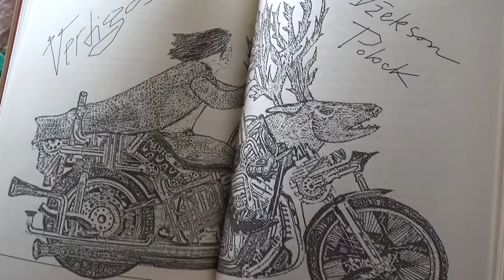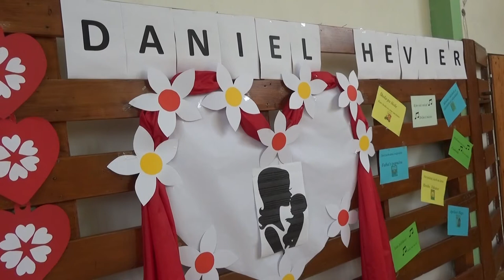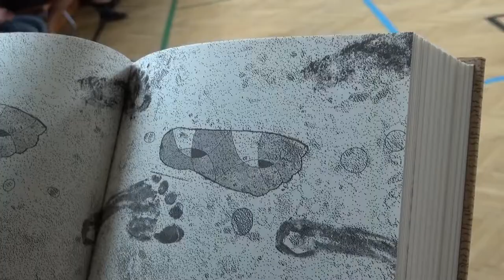spisovateľ Daniel Hevier medzi deťmi v Šulekove